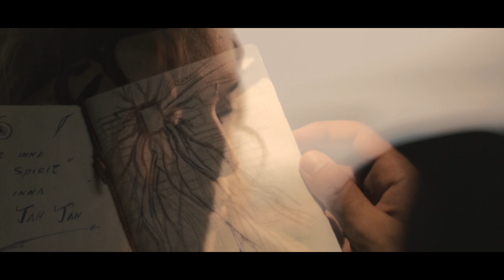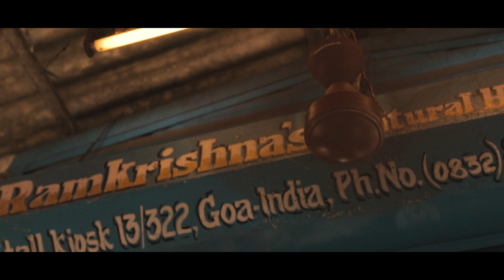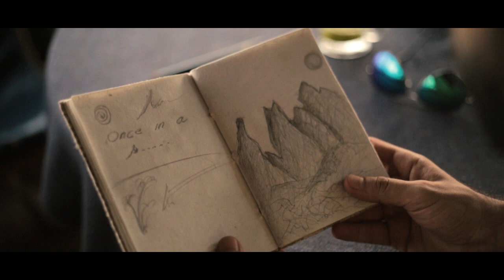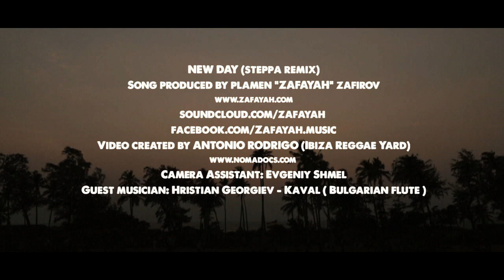Zafayah - New Day [Official Video 2016]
Zafayah - New Day (Steppa Remix)
Song produced by Plamen “Zafayah” Zafirov
Video created and directed by Antonio Rodrigo
Camera assistant: Evgeniy Shmel